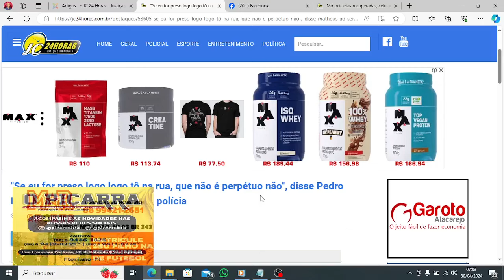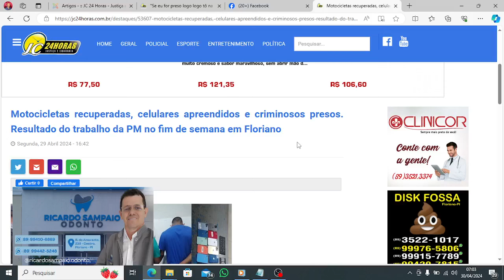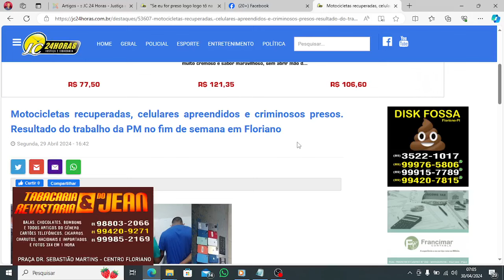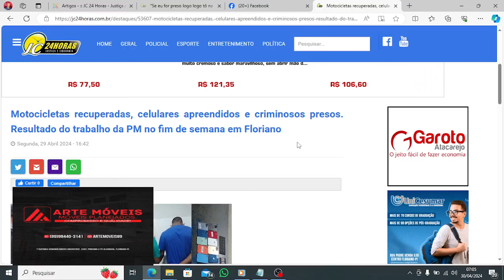EDITORIAL: As polícias vivem enxugando gelo